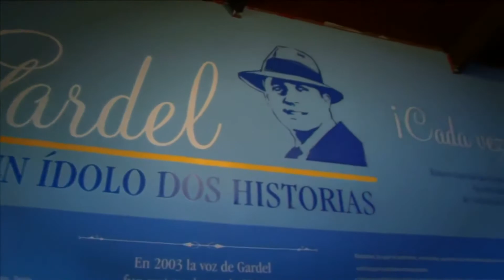El cantante argentino Axel compartió por Youtube su visita a Medellín [Noticias] - TeleMedellin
Un cantante pop argentino recorrió la ruta tanguera de Medellín, las mejores imágenes e historias de ese experimento, las comparte en su canal de You Tube.